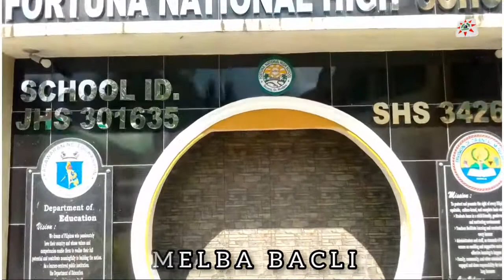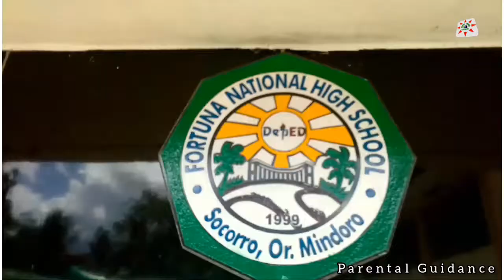DALUBHASAAN 🎭 Fortuna National High School education charity kalingap | Online Class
Dokyu ng pagsusumikap at malasakit para sa patuloy na pagsibol ng mga pangarap para sa makabagong henerasyon | Ang Kwento ng sakripisyo ng mga guro para maghatid  ng kalinangan | Dalubhasaan by Konsehal Maru